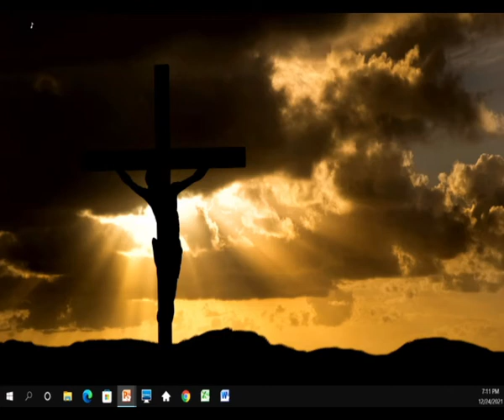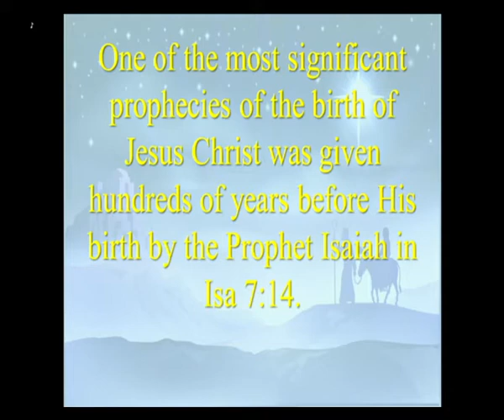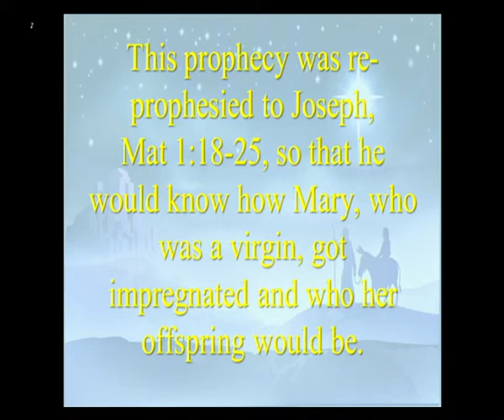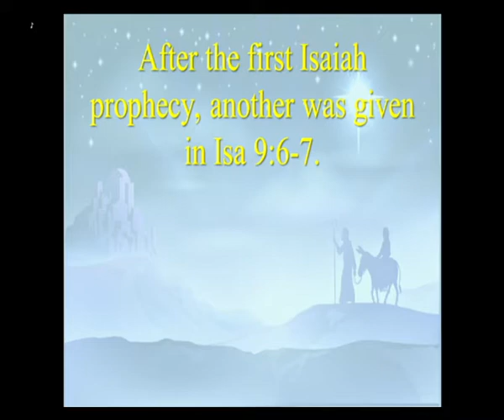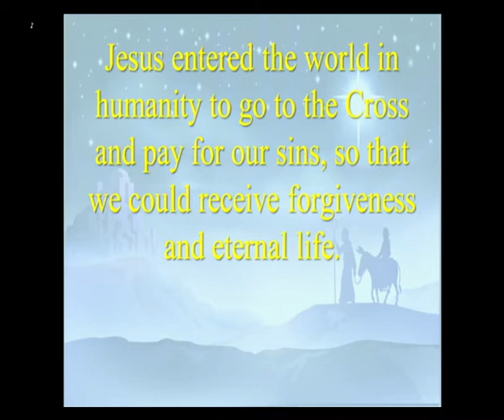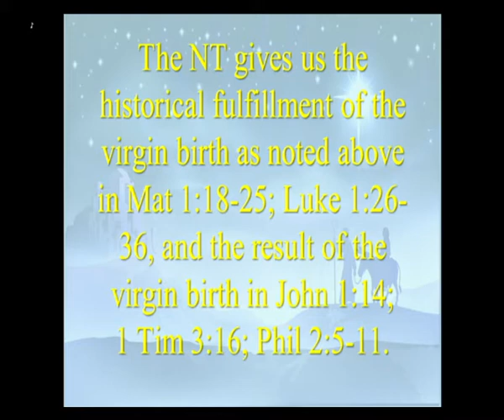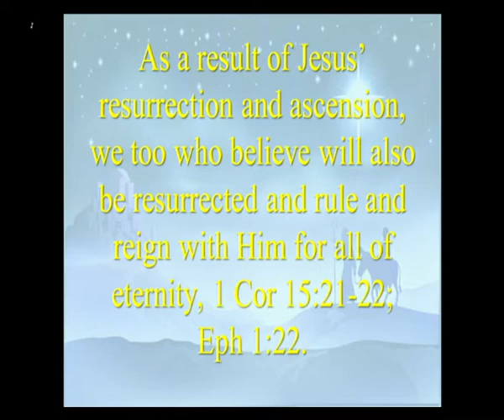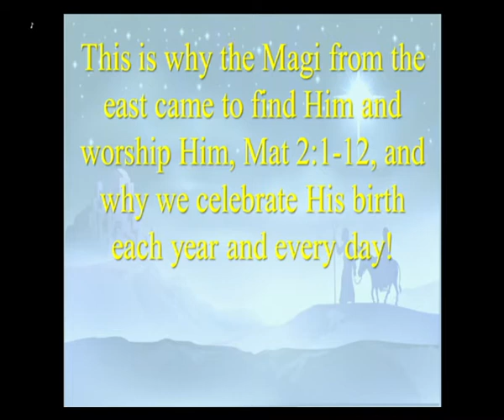12/24/21 - Born to Save Us from our Sins and Reign with Him for All of Eternity.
Christmas Eve, 2021. Born to Save Us from our Sins and Reign with Him for All of Eternity.